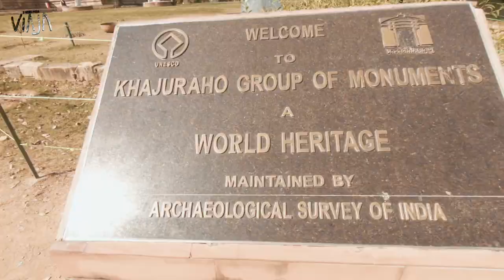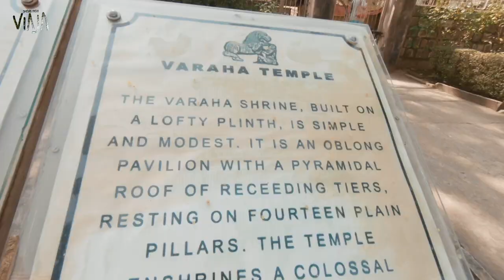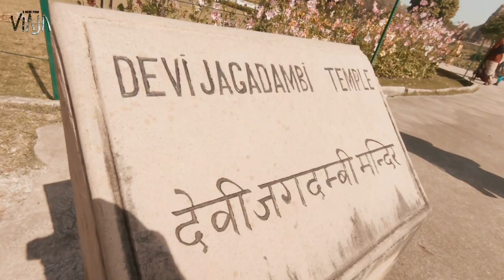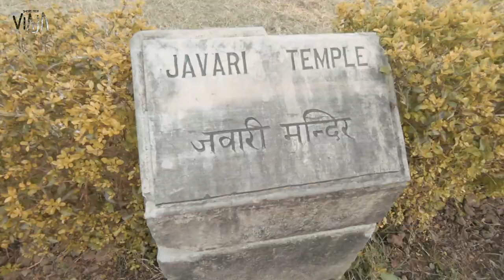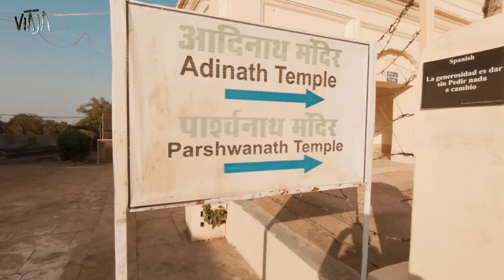KHAJURAHO, los templos del Kamasutra en la India (CAPÍTULO 4)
En este capítulo llegamos a la pequeña población de Khajuraho para visitar el complejo de templos Hinduistas y Jainistas mejor preservados de la antigüedad son conocidos por ser los templos del Kamasutra pues hay varias esculturas con posiciones s3xu4l3s, tambien visitamos un barrio típico de Khajuraho.

Conoce India a través de mi lente y mi narración un país increíble son 6 Capítulos.